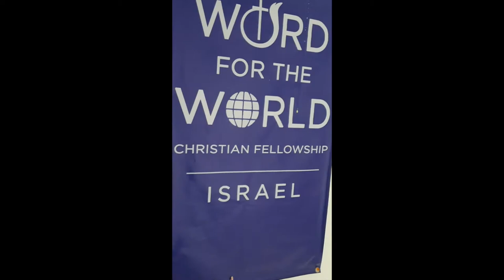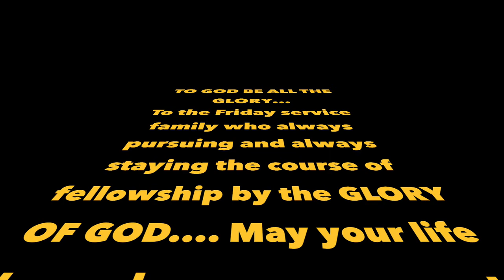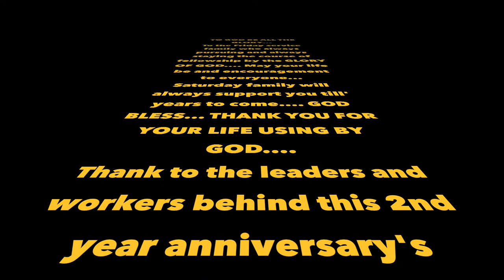2nd year Anniversary WWCF Haifa Friday Family 1